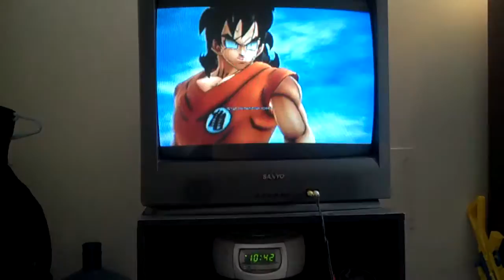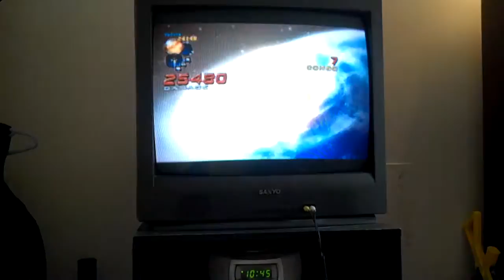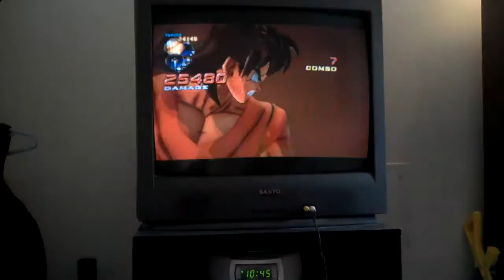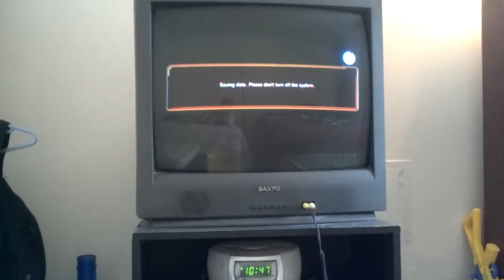Saibimen-DBZ ULTIMATE TENKAICHI-4-wTY